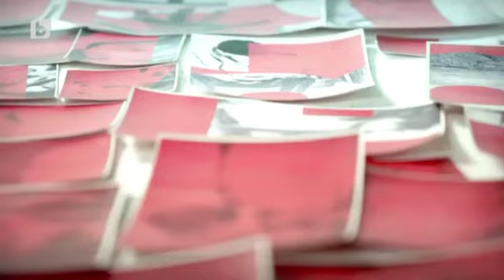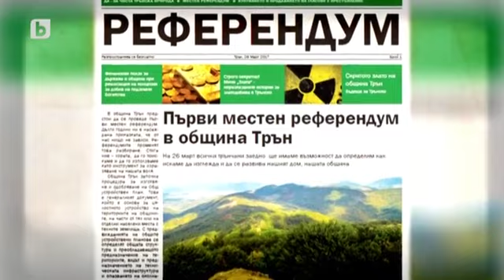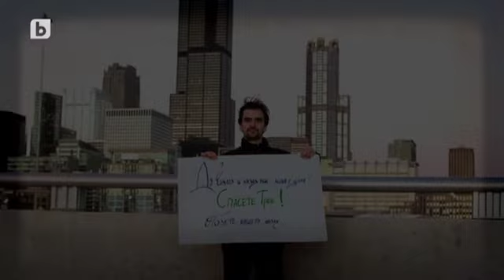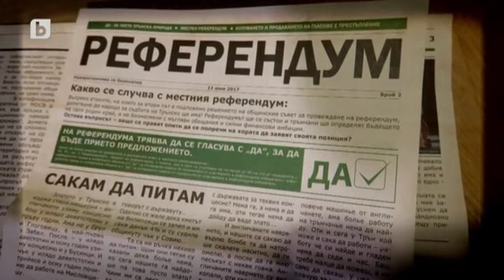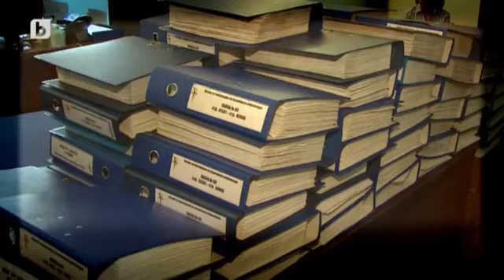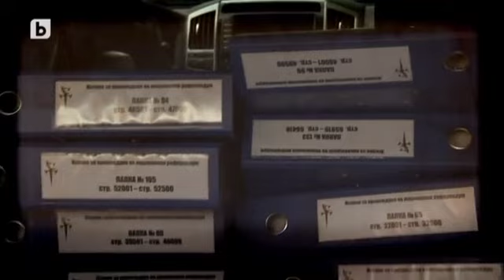Карбовски "Втори План": Проект Vox Populi 1 част